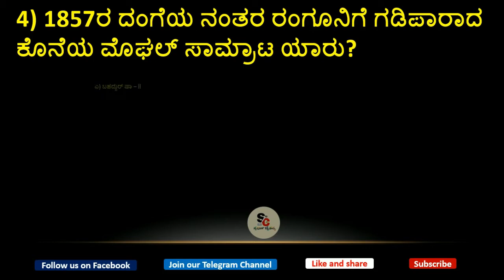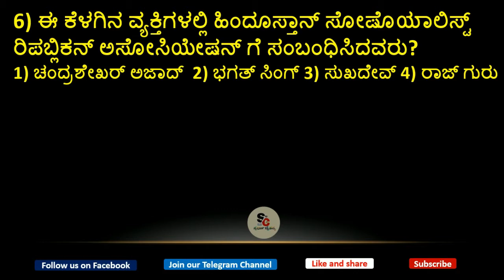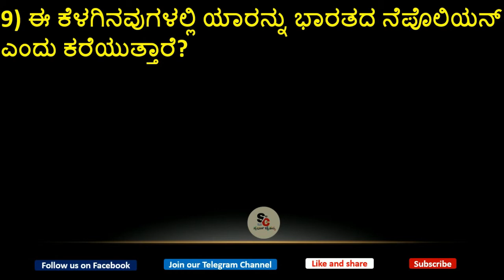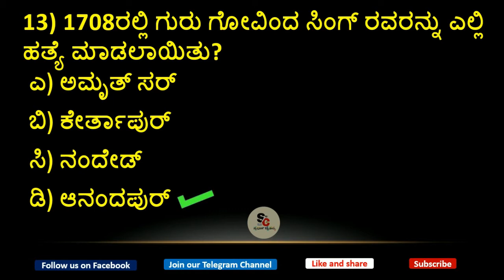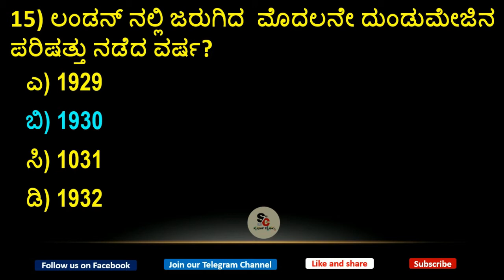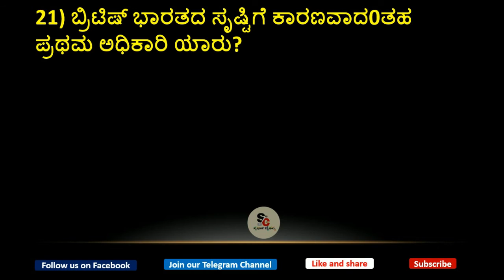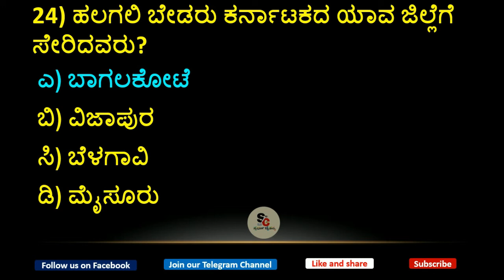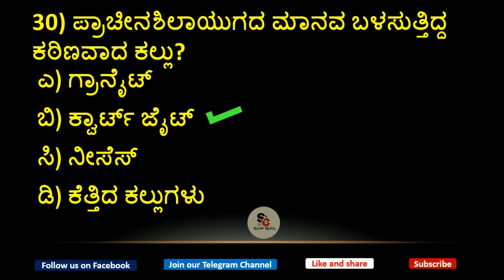Top 30 History(Part 5) questions repeatedly asked in KPSC examinations|SDA FDA PSI/PC|ಸ್ಪರ್ಧಾ ಚೈತನ್ಯ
ಮುಂಬರುವ KPSC ಸ್ಪರ್ಧಾತ್ಮಕ ಪರೀಕ್ಷೆಗಳಲ್ಲಿ ಕೇಳಲಾಗುವ ಸಂಭವನೀಯ ಪ್ರಶ್ನೆಗಳನ್ನು ಇಲ್ಲಿ ವಿಶ್ಲೇಷಿಸಲಾಗಿದೆ.
ವಿಷಯ : ಇತಿಹಾಸ
In this video we have discussed some of the important questions of upcoming KPSC competitive Exams
Topic : History

spardhachaithanya SDA FDA KAS PSI CivilPolice PoliceConstable centralgovtjobs KPSCExams KPSC History Karnatakastategovtjobs SpardhaChaithanya sda kpsc kannadagk gktodaykannada allin kannada#kannadagk#mission#railwayexams#policeconstable#police constable#kannadagk#kannadavideos#fda#pc#psi#sda#ssc#groupd